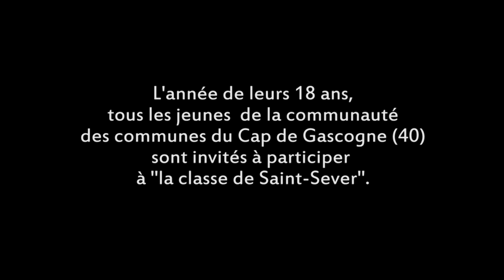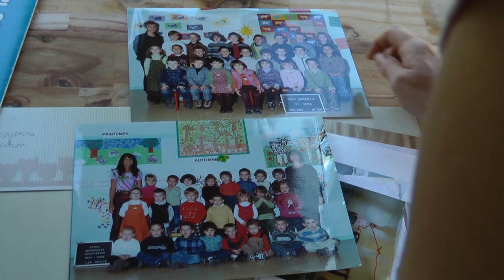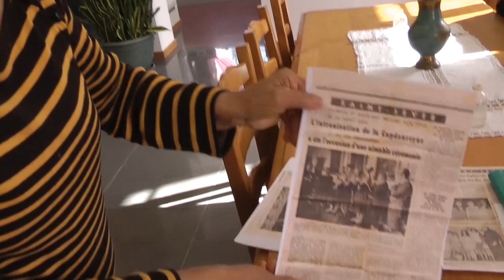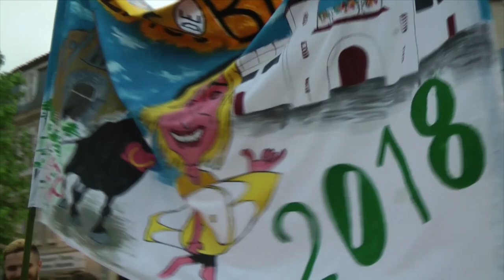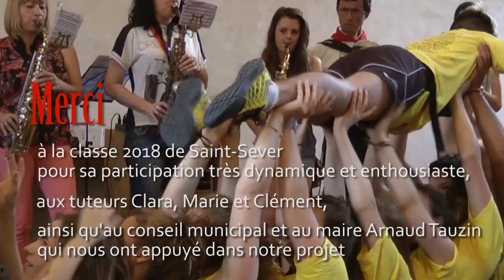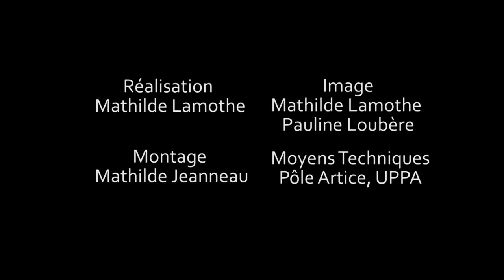La classe de Saint Sever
▼Université France